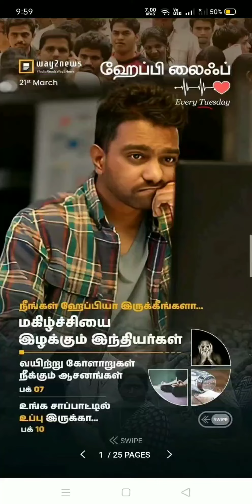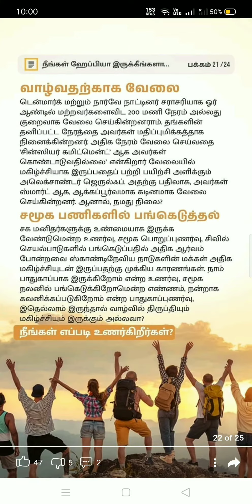health மகிழ்ச்சியை இழக்கும் இந்தியா